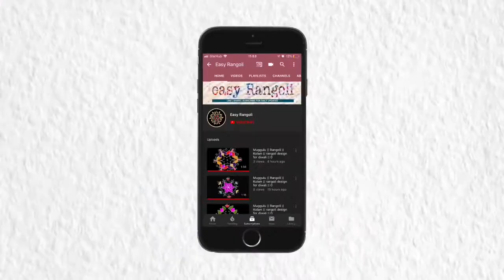Happy new year Rangoli //muggulu // Rangoli // Kolam // design 14 x 2 Dots